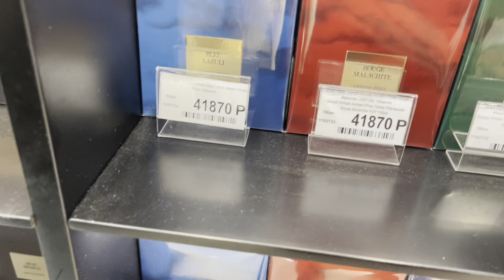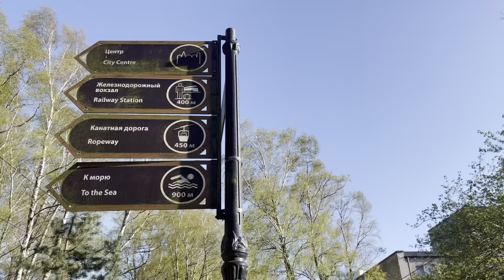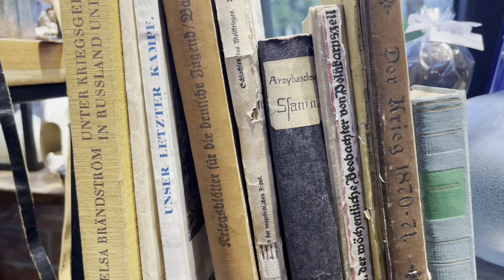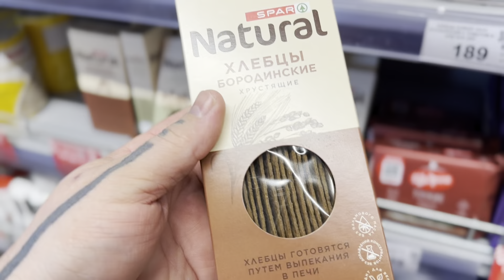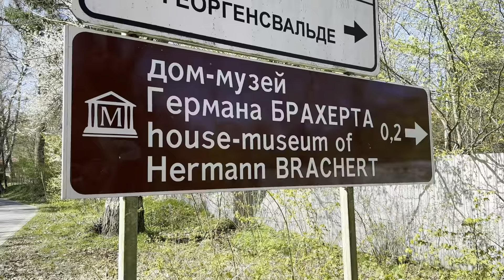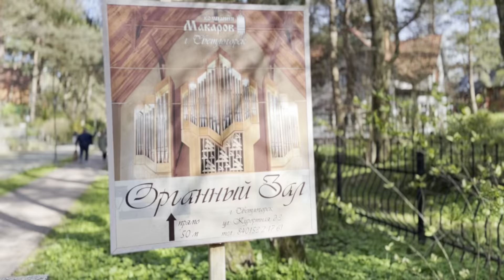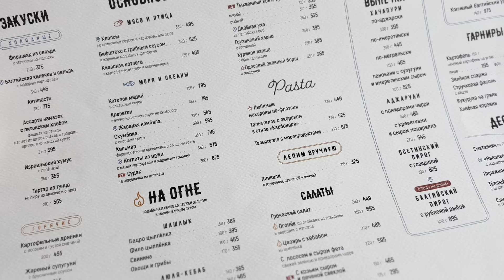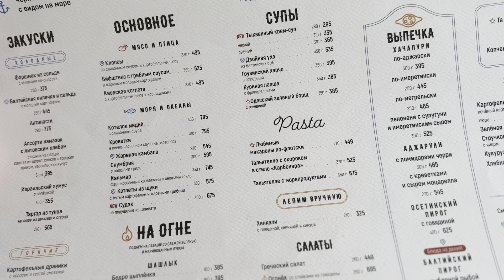Романов БЕЗ ЦЕНЗУРЫ ( Раушен или Светлогорск) 15.04.2024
Рубрика БЕЗ ЦЕНЗУРЫ - это домашние путешествия,рестораны, советы,

- [x] Сериал Леонида Романова парикмахера который знает все о волосах и даже больше !
- [ ] Это реальная жизнь , друзья и много творческой работы !!!

Кучарявый Шопоголик (Дачный Сезон) Рубрика ROMANOV BOX

Это рубрика о распаковке товаров и хождения по магазинам ! Заказы с маркет плейсов ! Цены и предложения ! Выбор и экспертиза !